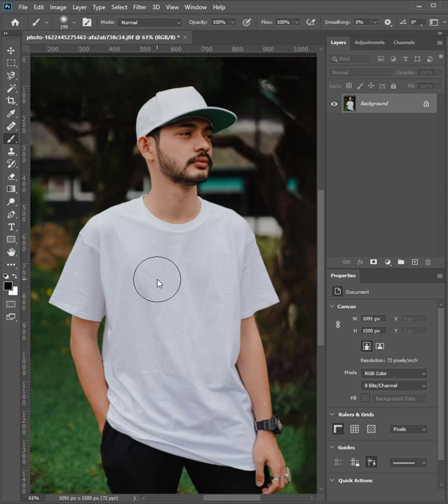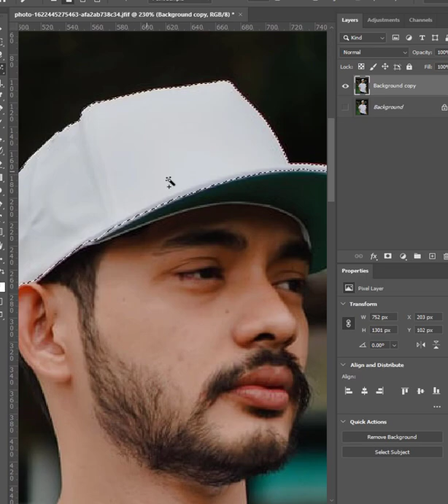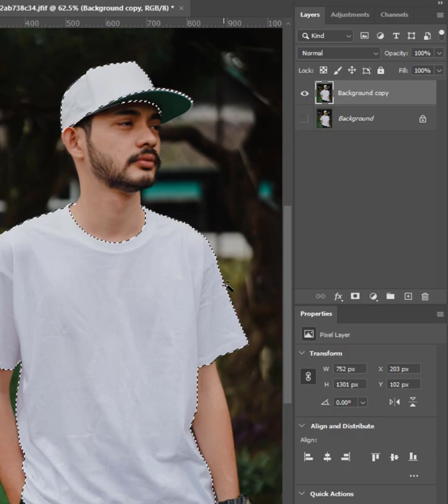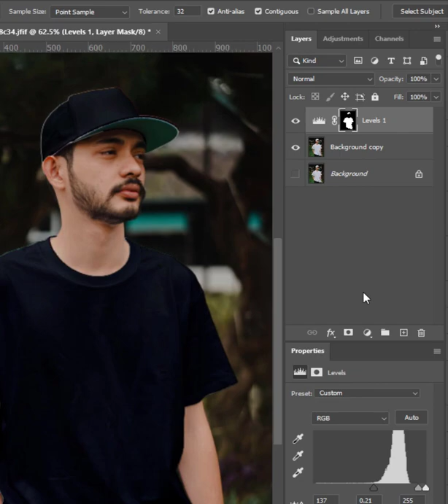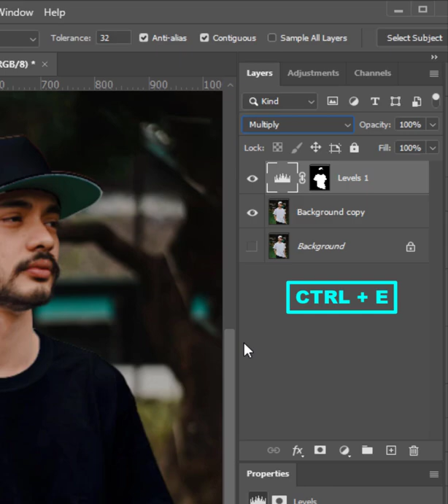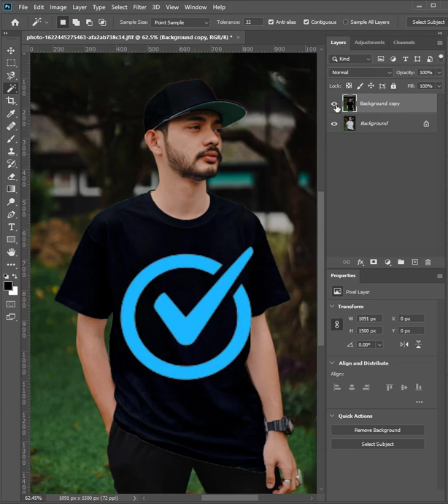Change Shirt Color In Photoshop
Title:-Change Shirt Color In Photoshop

Porpuse:- The purpose of this video is to show you, How to Change Shirt Color in Photoshop.